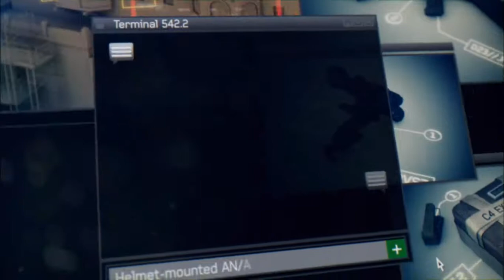Call of Duty Modern Warfare 3 Mission 13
Call of Duty MW3. It is a first person shooting game.This video is about Call of Duty MW3 gameplay mission 13 .Hope you will enjoy.If there seen any problem please inform me and also you can give your valuable advice.If you like this video give a thumbs up.It will give me support and inspiration.More gameplay parts will be publish soon.You can subscribe my new You tube channel.If you want to ask me anything below.Thank you.